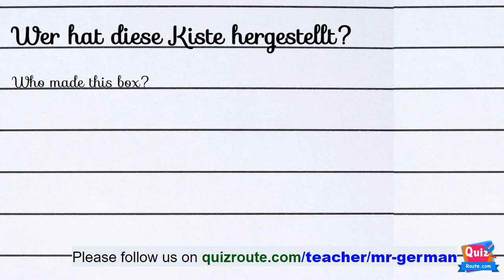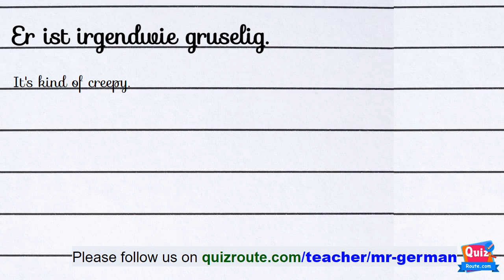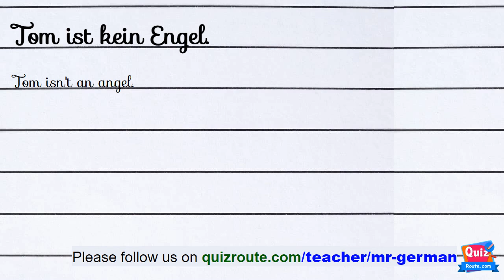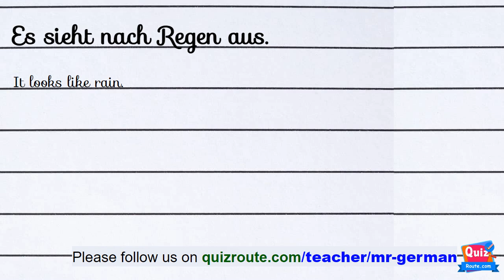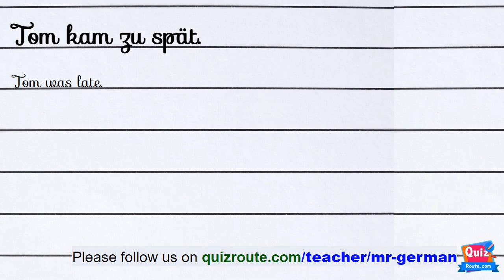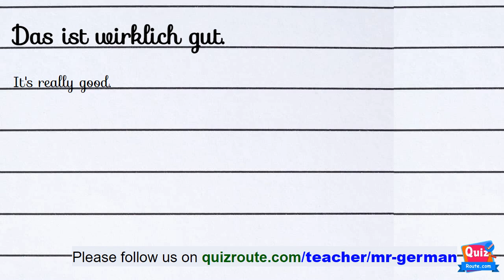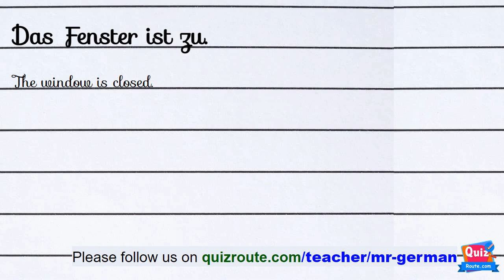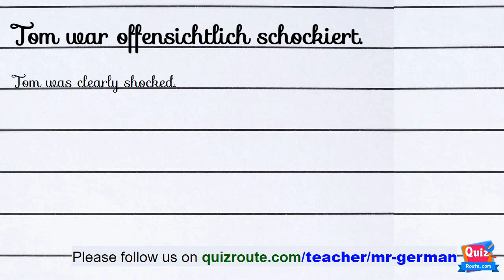How to listen German Easy Way part 4 | German A1 course online free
Correct the Sentence
Put the correct word.
Guess the word is correct or not.